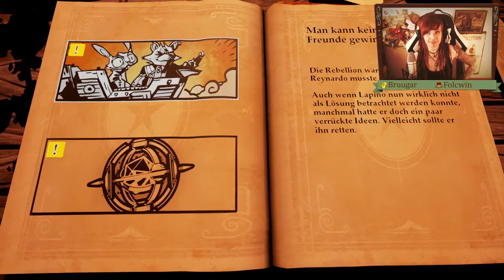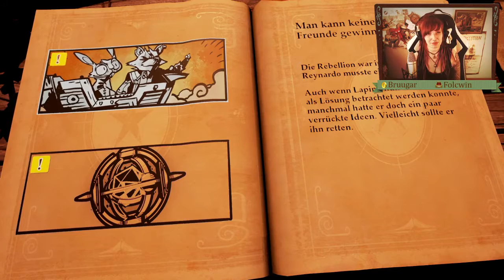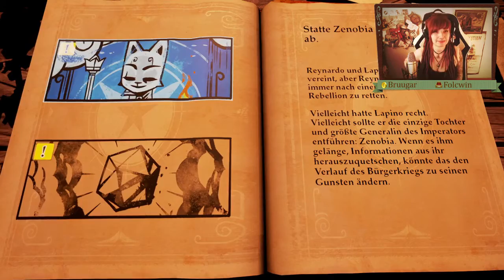STORIES: THE PATH OF DESTINIES #01 [Livestream]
▼ Let's Play Stories: The Path of Destinies #01
♠ Action RPG von Spearhead Games